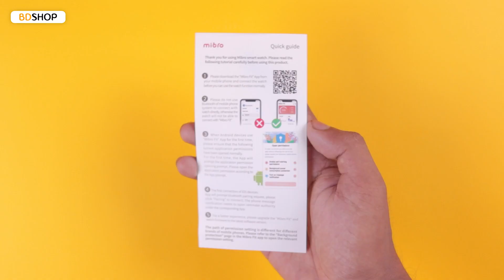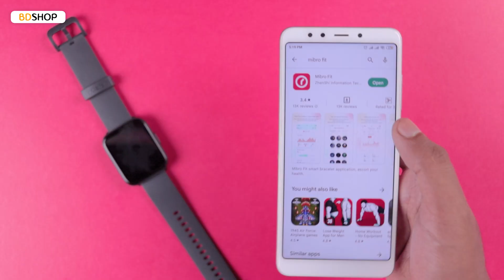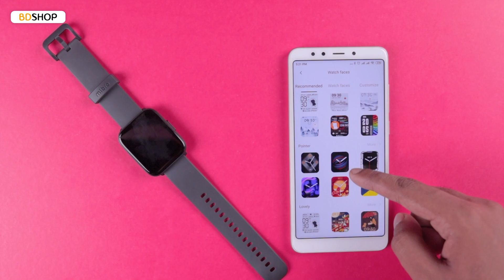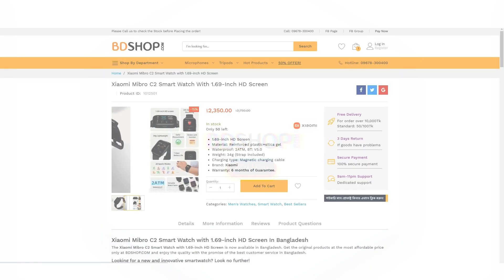বাজেটে নতুন স্মার্টওয়াচ | Mibro Watch C2 | BDSHOP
কিনতে চাইলে অথবা সর্বশেষ মূল্য এবং তথ্য জানতে, অনুগ্রহ করে নিচের লিঙ্কে যান।

Call us |  আমাদের কল করুন 📞
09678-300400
(9am-11pm)Everyday | (সকাল 9-11টা) প্রতিদিন
(Free Call from IP Phone or IP App like-
BTCL Alaap app, Brilliant Connect)

Display Center Address | শোরুম এর ঠিকানা 🏪
BDSHOP, G3, House# 307, Elephant Road, Dhaka-1205
(Everyday 9am - 8pm | সকাল 9am - 8টা প্রতিদিন)

Chapters: 🎞️
0:00 Video

Thanks For Staying With BDSHOP |  ধন্যবাদ BDSHOP এর সাথে থাকার জন্য 🤗